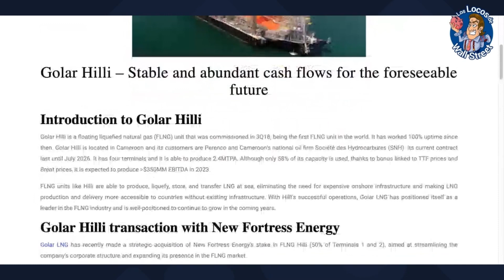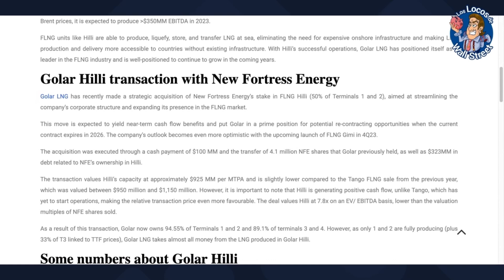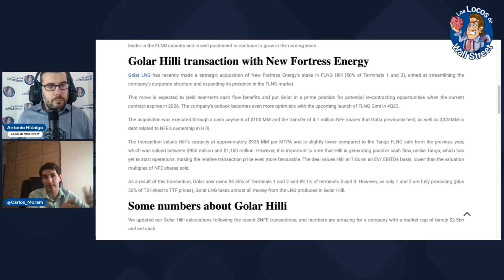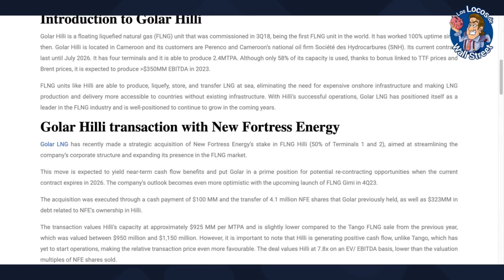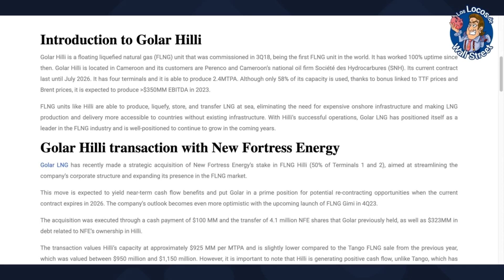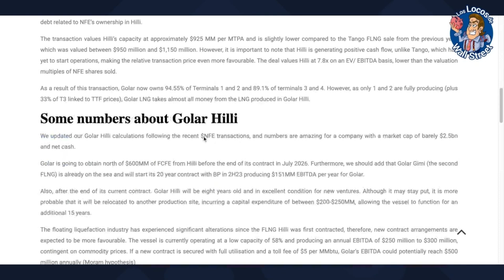📢¿Qué está influyendo en la COTIZACIÓN de GOLAR? | 💥¿Cómo va la TESIS DE INVERSIÓN? ✅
📢APRENDE A VALORAR EMPRESAS
➡️YA ESTÁ AQUI "EL CURSO" REFERENTE 👇👇👇